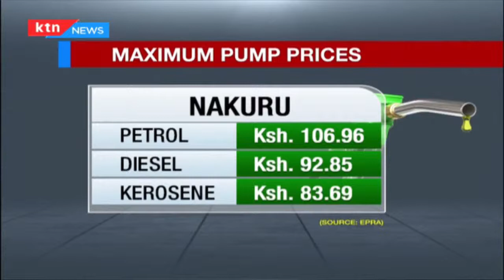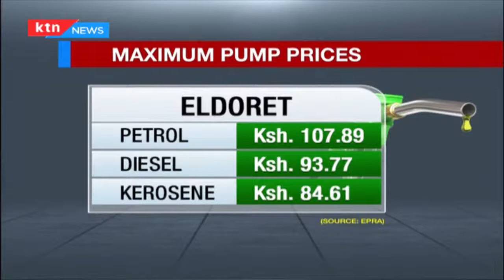Corporate Briefs: KCB gets Ksh16.3B from IFC, funds directed towards MSMEs, Fuel Price Review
Fuel prices were adjusted by a small margin on Wednesday giving motorists a tad of relief following increased prices in the last few months. Other stories making headlines in the corporate sector